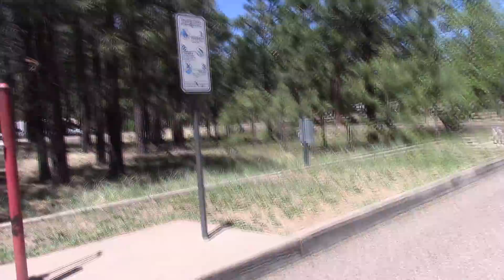Off Grid Truck camper: invsion of the alien children, forest closers, dry wind and dust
forests are closing and strict fire restrictions.  Atv's all over the place kicking up dust despite dust control signs and high wind.

RVing and boondocking off grid in my solar powered  Truck Camper. Living free with no rent or utilities bills. Videos of life in a truck . Using solar panels for off grid living maintaining Batteries. How i handle situations as they come up like, security, fighting boredom and keeping my RV maintained on the road.But mostly to have a great time and a few laughs along the way.

Short Camp Fire stories. Do Native spirits appear to us as Ghosts? Do they still Haunt the old villages of the past? Spirit Guides. Also staring,  Lilly the traveling meow